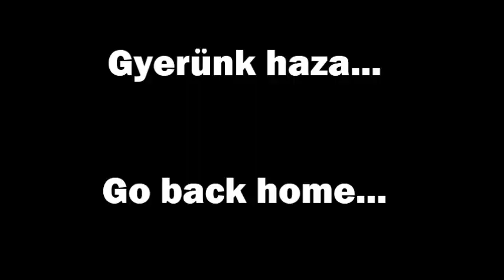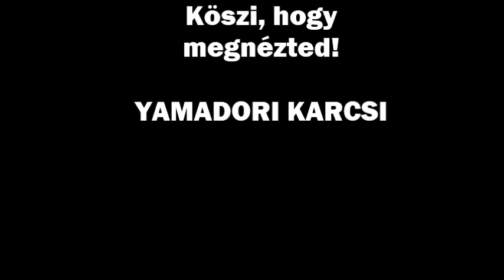Bonsai technics: Grafting roots for better nebari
Gyökérnyak szebbé tétele.
". Felvilágosítás egy kicsit, hogy mit mivel lehet még, meg mit érdemes, meg hogyan..."
Grafting a better nebari onto field maple bonsai.